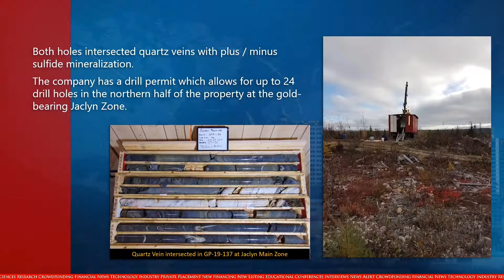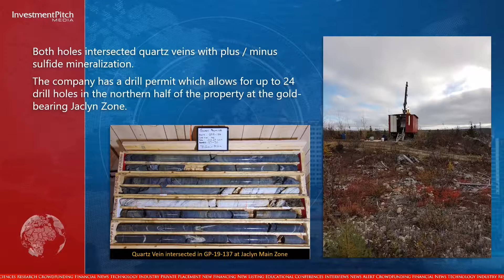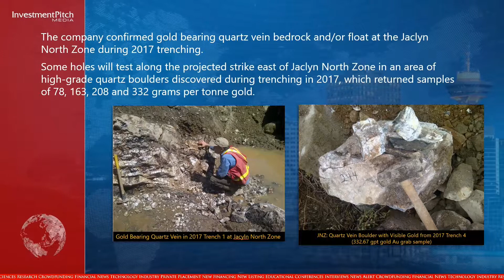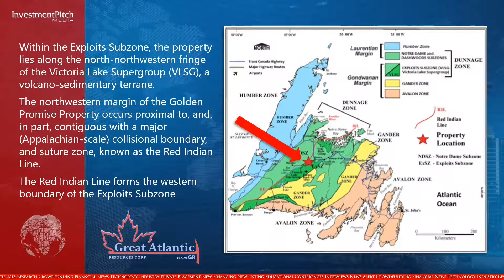Great Atlantic Completes First 2 Holes of 2019 Drill Program at Its Golden Promise Gold Property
The Golden Promise Gold Property, located in the central Newfoundland gold belt, is just one of many projects in the company’s portfolio of properties in the Atlantic provinces.